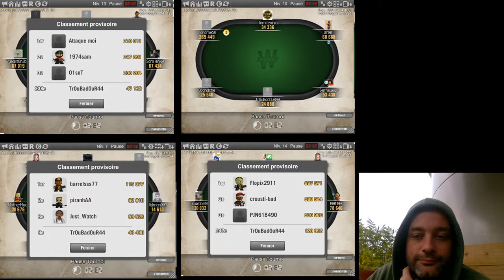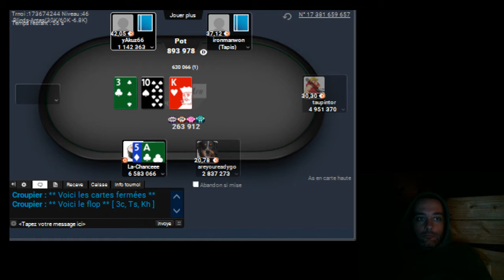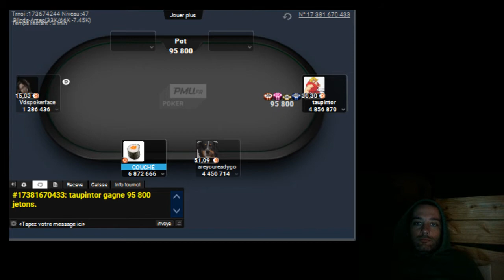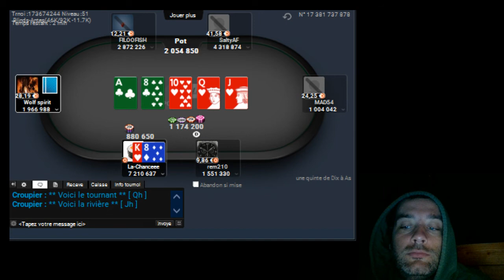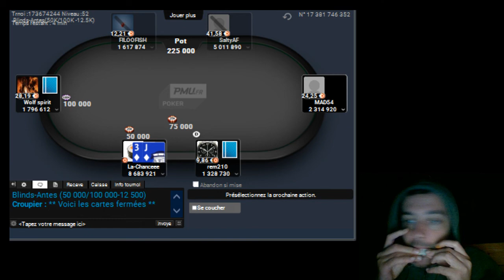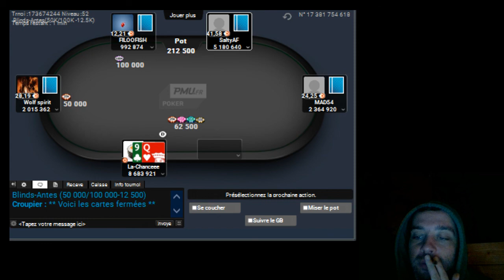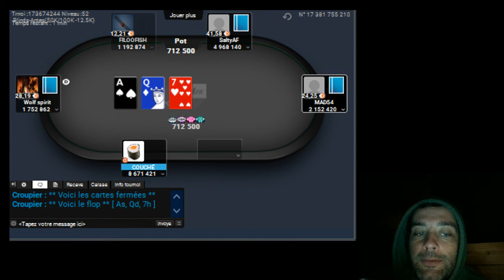Diffusion en direct de chance44 - Win d'un 20e MonstreStack